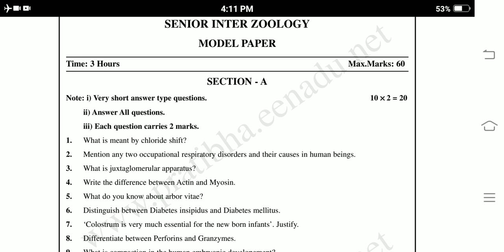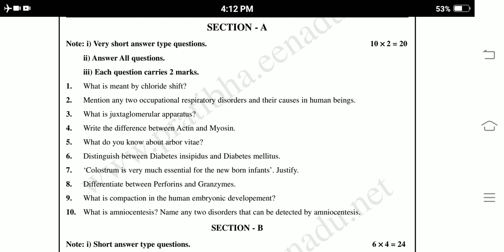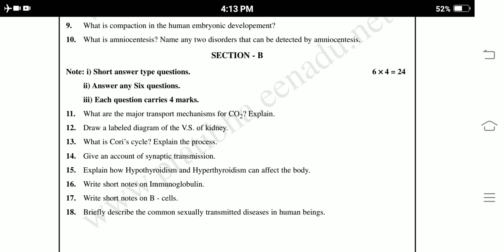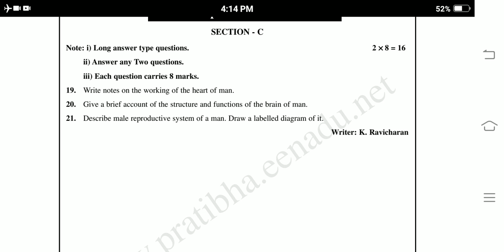Ap inter Zoology Half yearly Exam Model paper ||Ap Inter 2nd year Zoology Model paper halfyearly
Blue print for 2nd year Half Yearly Examination
model paper for halfyearly examination
half yearly exams Zoology blueprint
chapterwise weightage for half yearly exams
Ap Inter 1st year Zoology Syllabus for Half yearly exams
Ap Inter 2nd year Zoology Syllabus for Half yearly exams
Ap inter Zoology 1st year syllabus for half yearly exams
Ap inter Zoology 2nd year syllabus for half yearly exams
Ap inter Zoology syllabus for half yearly exam